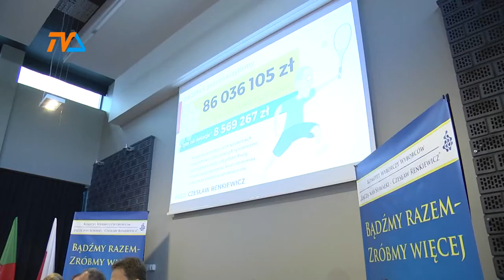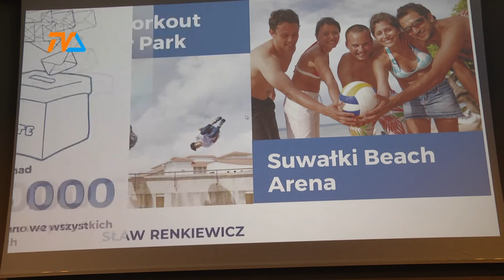Czesław Renkiewicz: Bądźmy razem, zróbmy więcej! |TVSUWAŁKI